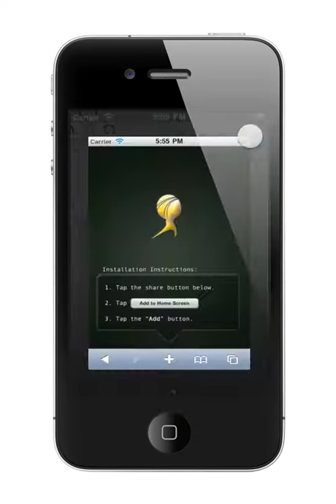Atlas Shrugged Movie Countdown App Installation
Installation instructions for the official Atlas Shrugged Movie Countdown App.

Designed and developed by Scott DeSapio the Official Atlas Shrugged Movie Countdown App is a fun and easy way to countdown the seconds to Ayn Ran'ds Epic Novel, Atlas Shrugged, finally making it to the silver screen.

Order the 2-Disc Special Edition DVD or d'Anconia Copper Blu-ray